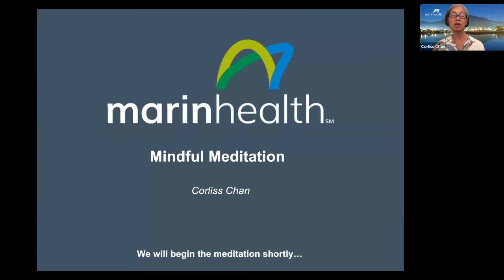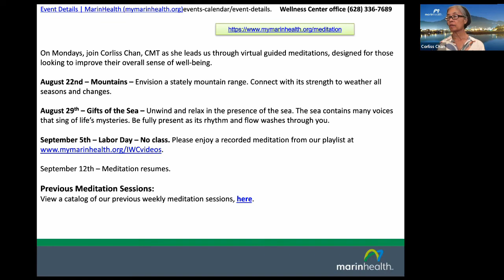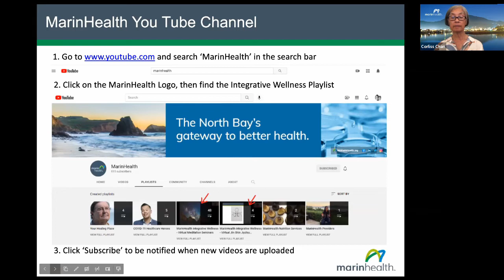MarinHealth Webinar Series: Guided Meditation - "Mountains," ft. Corliss Chan, CMT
Join Corliss Chan, CMT at MarinHealth Integrative Wellness for a virtual meditation session that focuses on Mountains – Envision a stately mountain range. Connect with its strength to weather all seasons and changes.

Our virtual meditation sessions take place on Mondays from 10:00am - 10:45am. View a list of upcoming seminars & learn more about our virtual meditation classes,